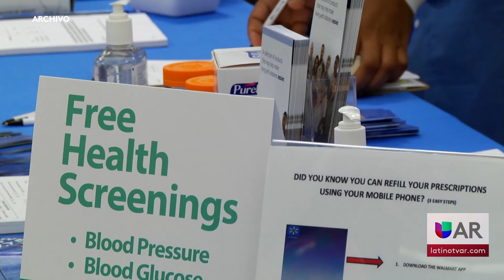Día de Bienestar este 23 de Julio en Walmart